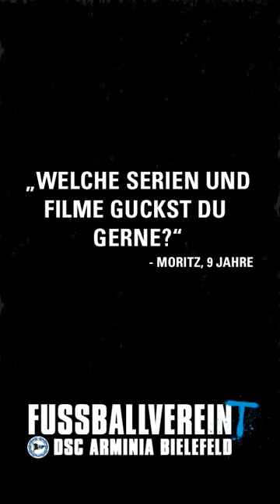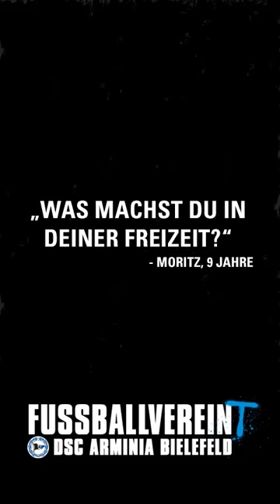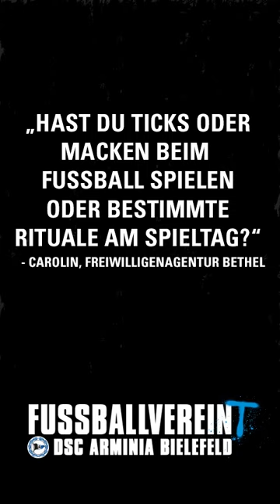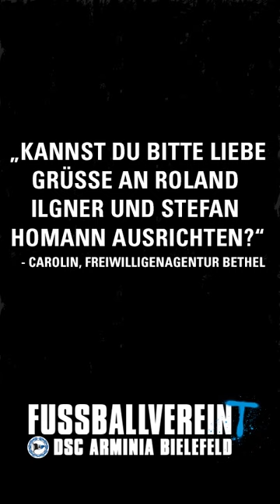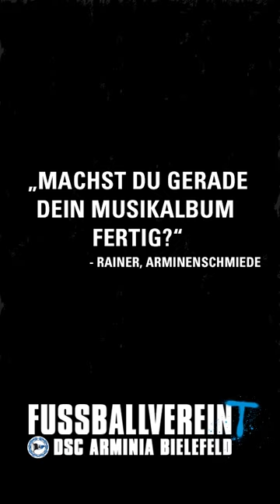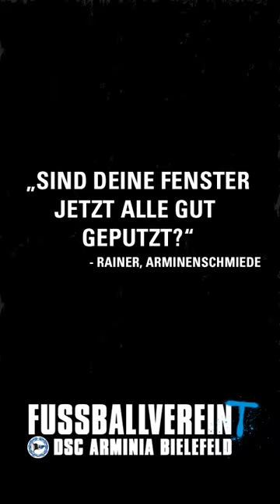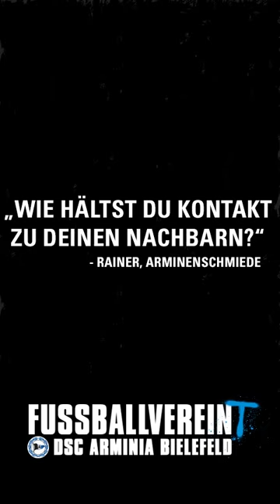Arminia sendet Grüße an Bethel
Am Wochenende startet die Bundesliga endlich wieder. Erleichterung bei den vielen Fans vom DSC Arminia Bielefeld in Bethel. Fiebern sie doch normalerweise jedes Wochenende mit ihrem Verein mit. Aber wie erging es den Profis? Was haben sie in der Zwangspause gemacht? Arminia-Spieler Anderson Lucoqui hat uns eine Grußbotschaft gesendet und darin die Fragen von Betheler Fans beantwortet. Vielen Dank für die tolle Aktion!